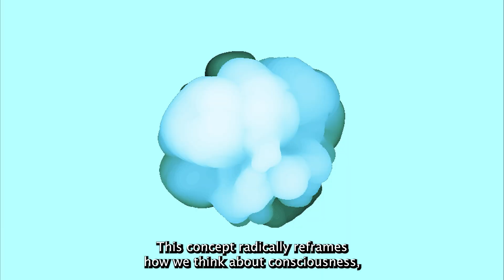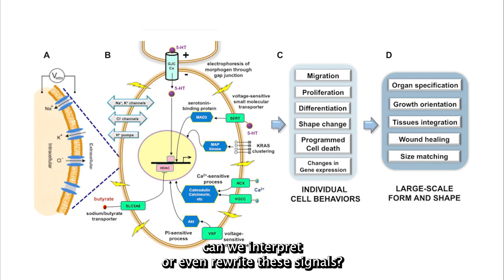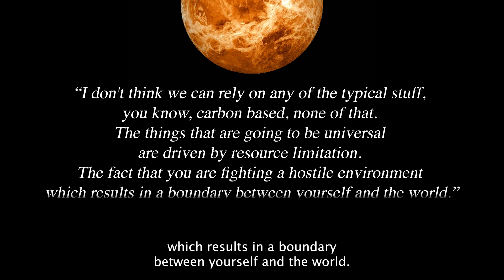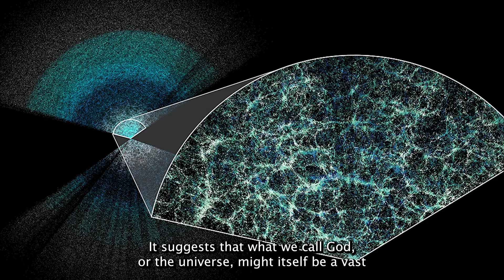The Most Important Living Scientist — Dr. Michael Levin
Dr. Michael Levin's groundbreaking research redefines intelligence, agency, and selfhood, showing that it exists not just in brains but across all levels of biological systems—cells, organs, and entire organisms. Through his concept of the "morphogenetic code," Levin reveals that bioelectric signals, not just DNA, guide cellular organization and behavior, enabling profound regenerative breakthroughs like limb regrowth and functional organ creation. His work extends into philosophy, reshaping how we view alien life, selfhood, and even the nature of existence by framing life as an emergent property of interconnected intelligences. Levin envisions tools like an "anatomical compiler" to revolutionize medicine and challenges us to rethink life, intelligence, and the cosmos, solidifying his place as one of the most important living scientists.